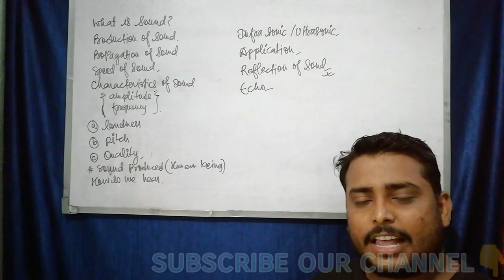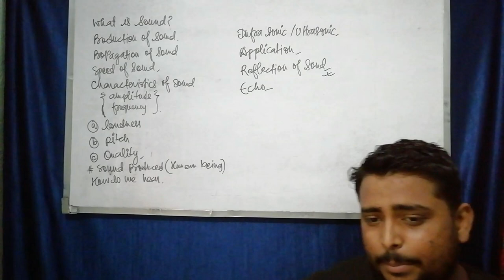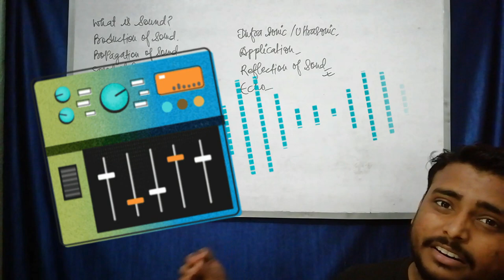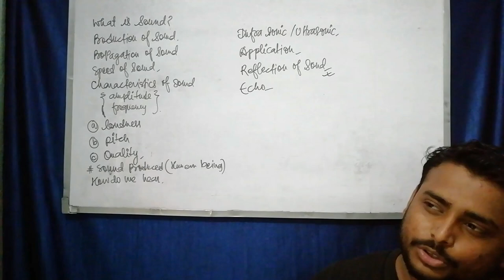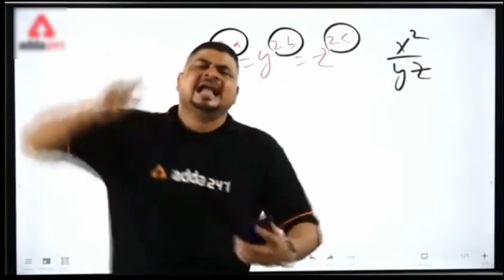Chapter Sound class 9 / class 8 / sound full chapter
Best explanation of chapter sound